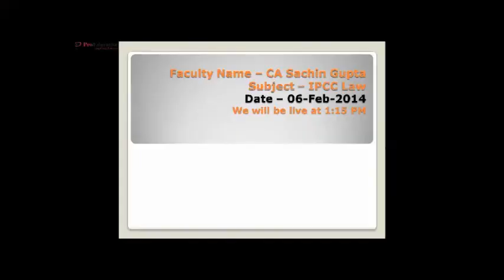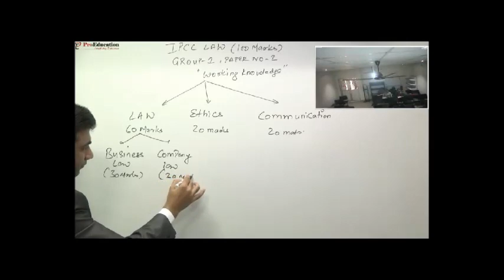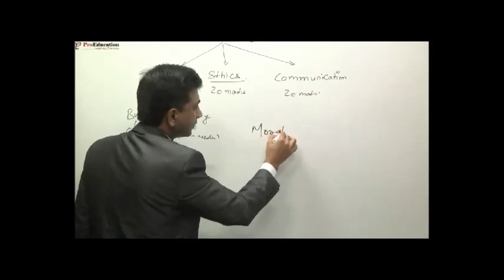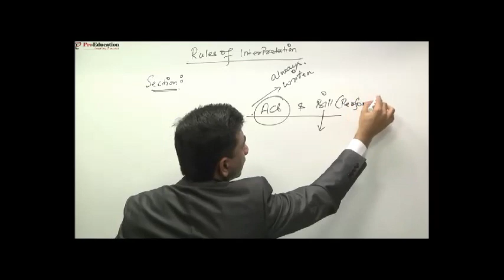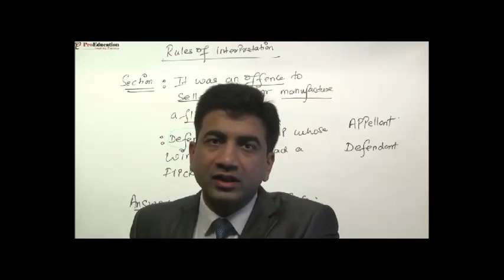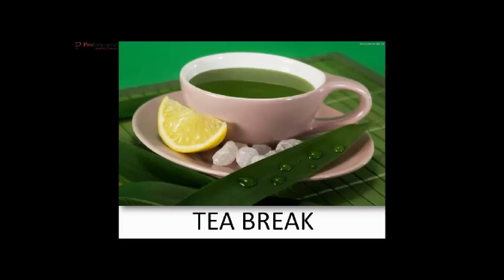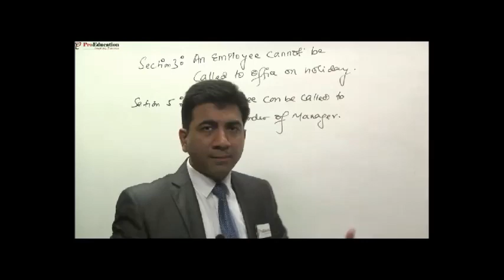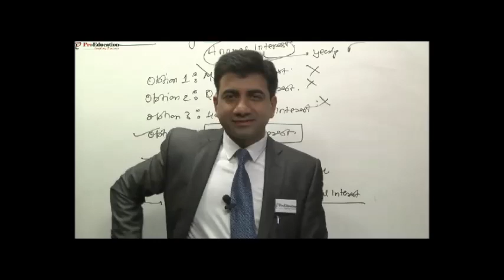Lecture -1 by Ca Sachin gupta -- IPCC -- Business LAWS Ethics & communication